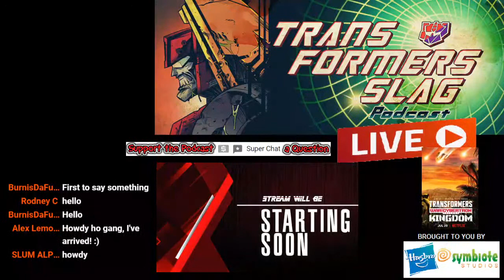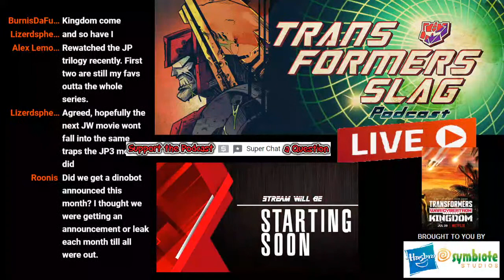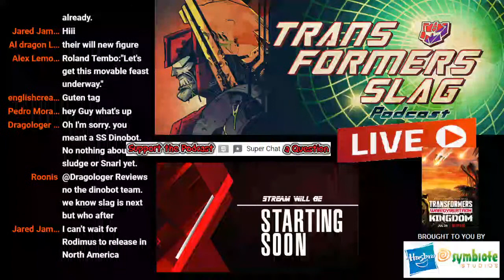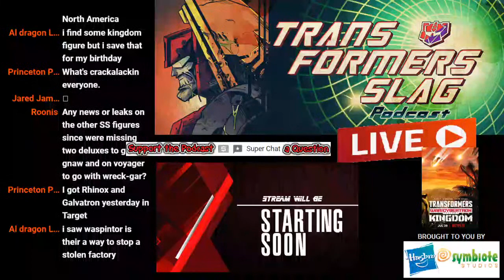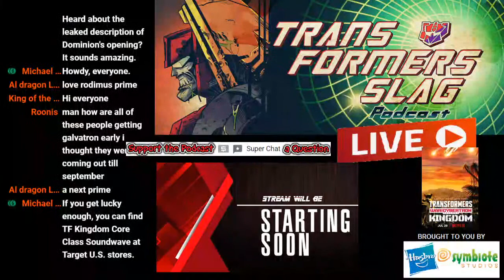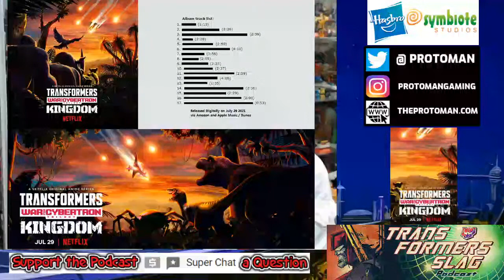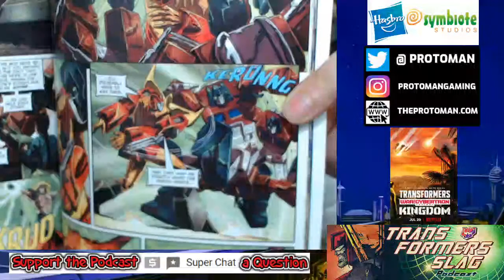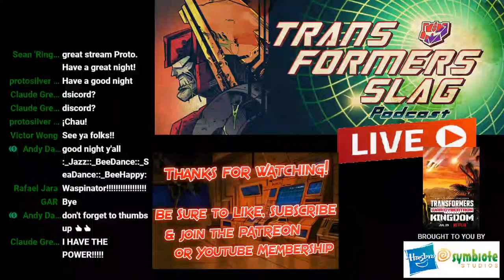SLAG LIVE - Wasps and Dinosaurs!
A lot of cool Dinosaur related Transformers news to talk about as well as an iconic bug from Beast Wars.

Get your NEW Hasbro licensed Transformers Pins, Plush and Shirts with Symbiote Studios and their new Transformers line of merch!

Originally LIVE: 06/12/2021 8:00PM EST